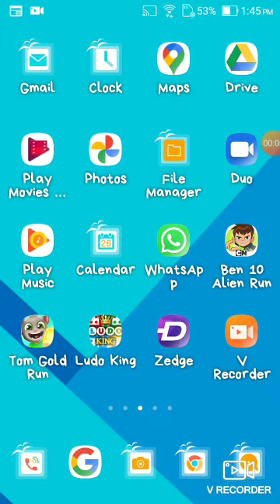mine craft gameplay in malayalam part 2